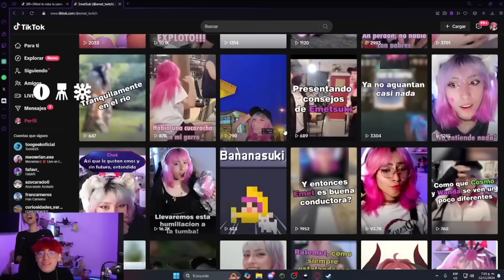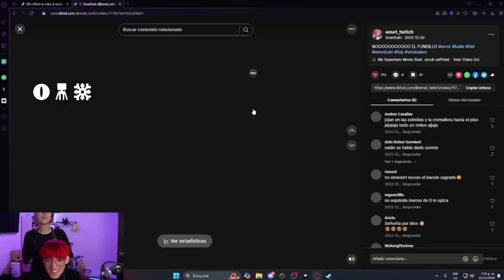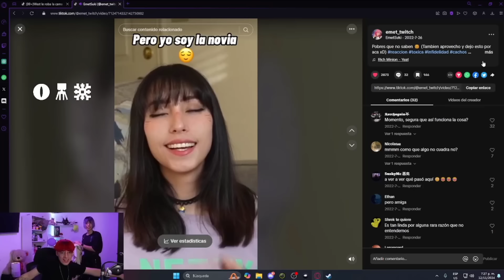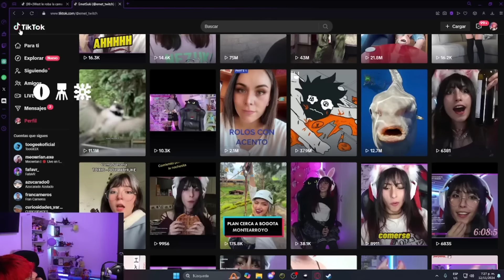GLOGLO REVISA LOS LIKES DEL TIKTOK DE EMETSUKI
CHOW PE CHOW